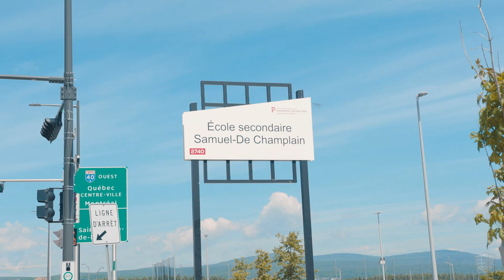École Samuel-De Champlain